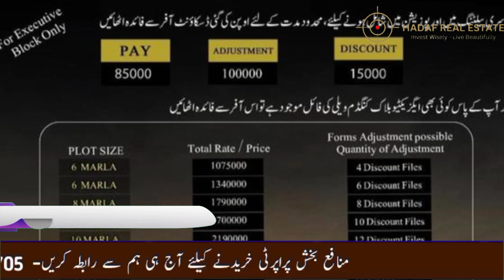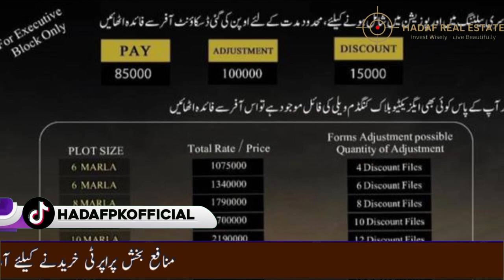Kingdom Valley Discount Notification | Kingdom Valley Executive Block Update